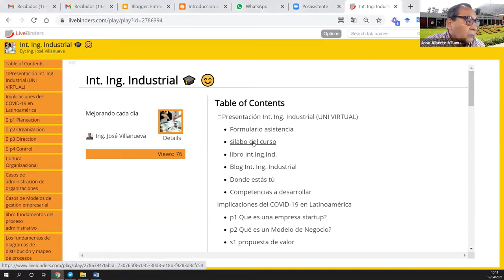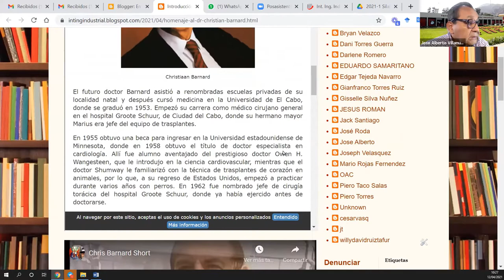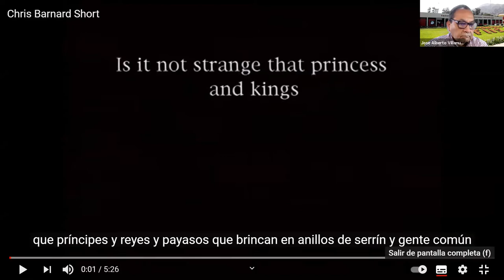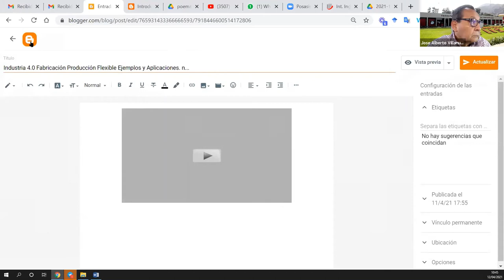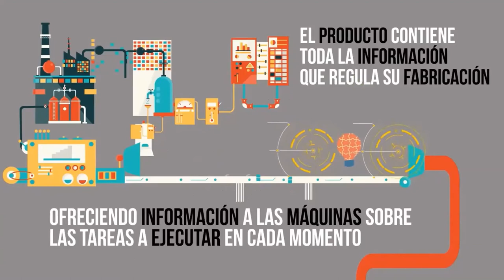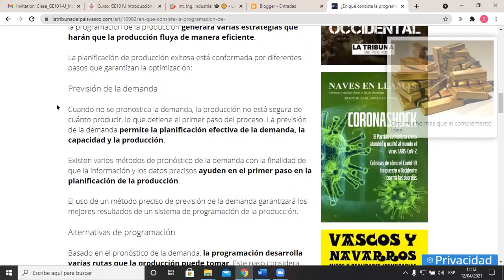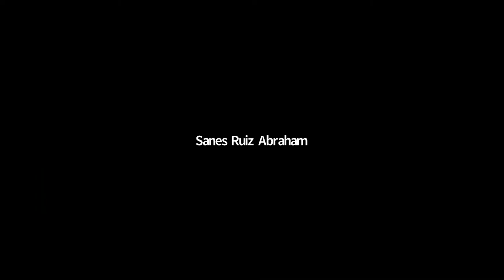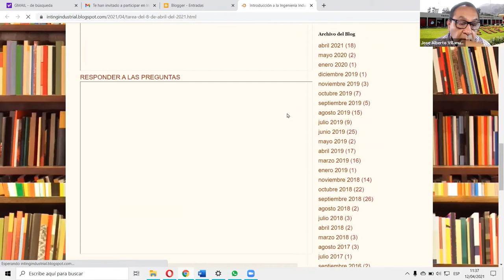SEMANA 2 [Sesión 1] - INTRODUCCIÓN A LA ING. INDUSTRIAL